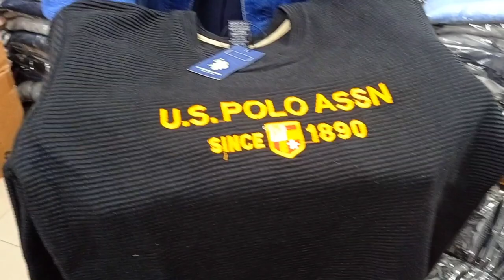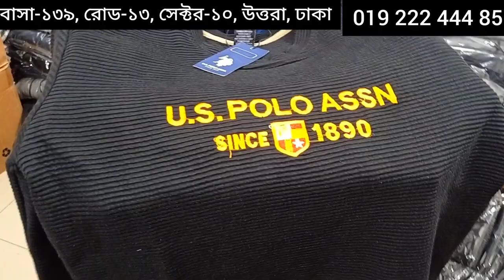কোয়ালিটিফুল শীতের হুডি - সোয়েটার - টাওজার - জ্যাকেট - বাচ্চা শীতের পোশাক